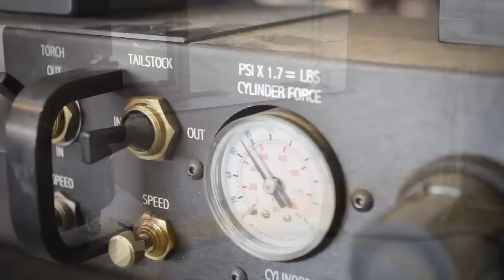How It’s Made: Porsche 997 Turbo (2006-2009) Supersport X-Pipe Exhaust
Take a behind-the-scenes tour at Fabspeed Motorsport and watch the fabrication from start to finish of a Porsche 997 Turbo Supersport X-Pipe Exhaust System.  These systems are manufactured by Fabspeed Motorsport in Fort Washington, PA in their 25,000 sqft fabrication shop and showroom facility.

Fabspeed Motorsport has been setting the industry standard for quality and performance since 1994 and we continue to revolutionize the Exotic Car Industry.